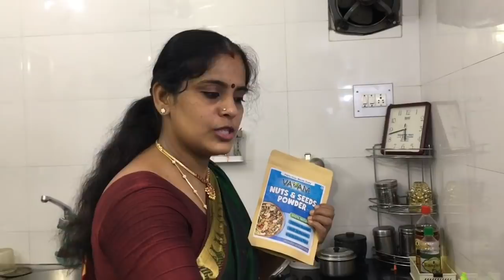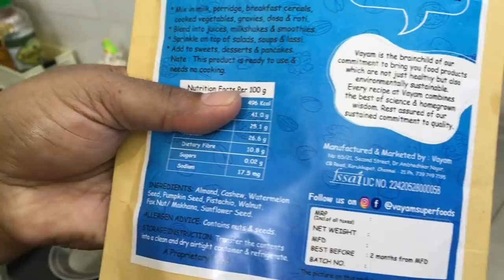Vinayakar Chaturthi Special Vlog